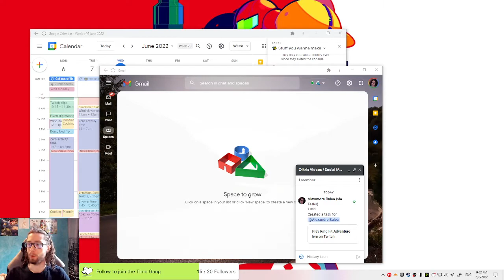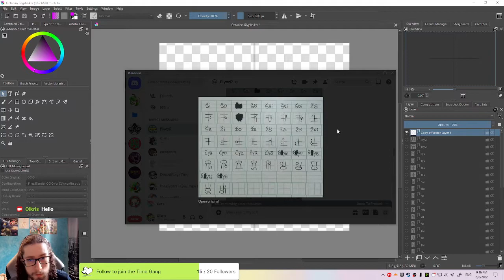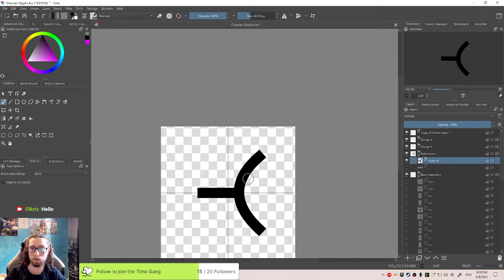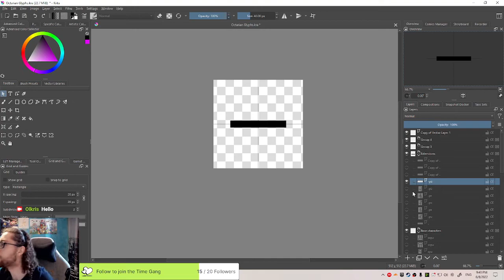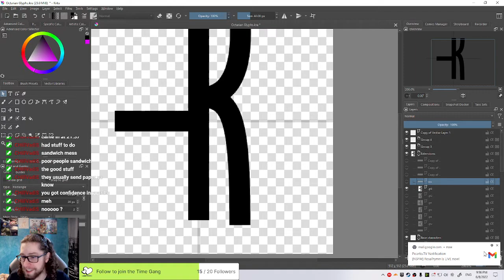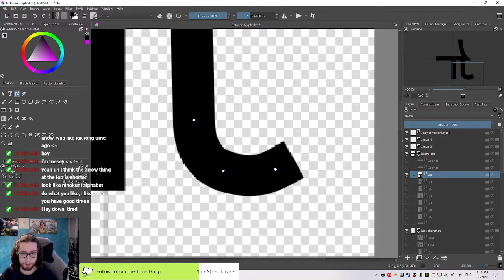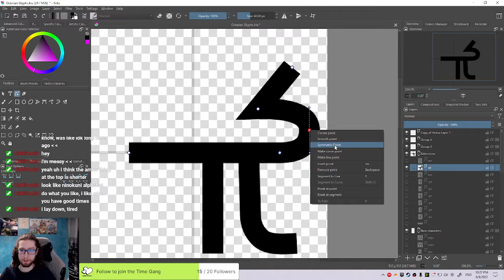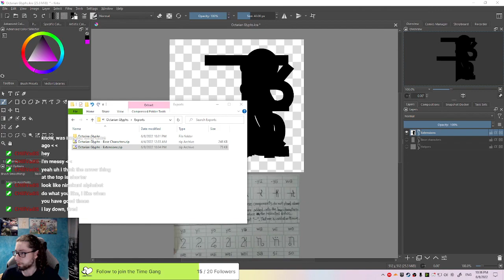Making Octarian glyphs for a conlang - stream archive